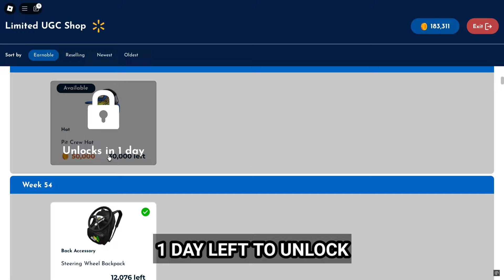FREE LIMITED UGC | How to get Pit Crew Hat in Walmart Discovered on Roblox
Game name: Walmart Discovered (Roblox Game)
Made by: Walmart

Live Raffle on November 30, 2024.

👑 Become a member add and follow me on Roblox @slotat0